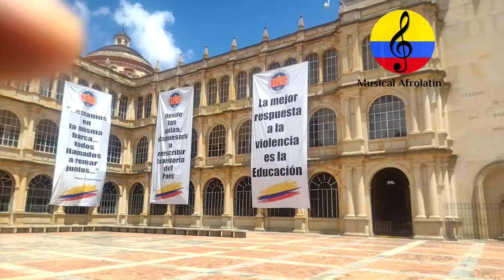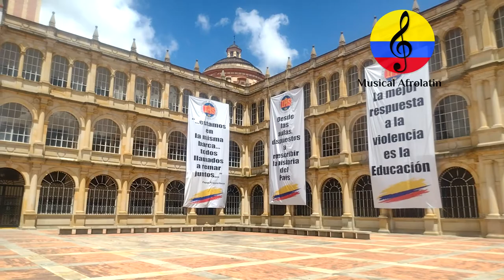Artistas colombianos en resistencia por el arte, la cultura y la educación. Bogotá mayo 19 de 2021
Imágenes de la movilización social con motivo del Paro Nacional realizado el miércoles 19 de mayo del año 2021 en la ciudad de Bogotá, Colombia, en la cual, participaron miles de personas para exigir reivindicaciones sociales y rechazar la nefastas reformas que se tramitan en el congreso de la república, por la falta de educación, de trabajo, por los asesinatos de líderes, campesinos, por las nefastas políticas ambientales, etc.
Los artistas colombianos se movilizamos para exigir dignidad y respeto por el Arte y la Cultura Nacional de manera pacífica Colombia clama a gritos transformaciones sociales, políticas, económicas y culturales. Imágenes cortesía de Manuel Antonio Rodríguez